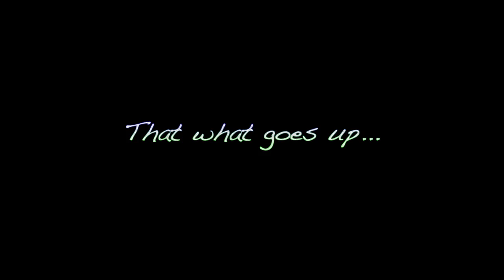"Ceiling Redoux" Official Trailer Season 1 TRADES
Atlas HD Films in collaboration w/ Atlas Coatings & Construction bring to you "Popcorn Redoux".  We follow Atlas Coatings & Construction on a "popcorn ceiling removal & knockdown texture install" at a residential location in Olathe, KS.

Song info:
Come Alive Felxprod (Felxprod Remix)